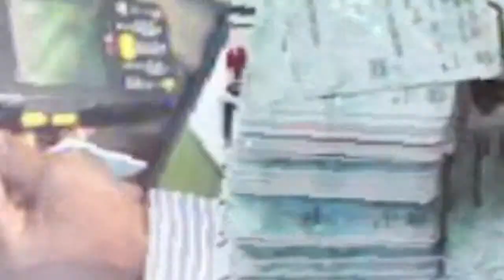Centre Yola CLARION CALL Fulfulde